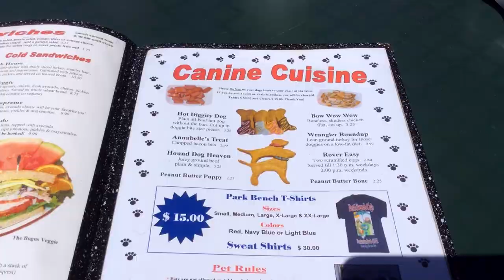NHLPA Insider: Karl the dog's birthday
Matt Beleskey's dog Karl enjoys a special meal for his third birthday, and gets to pick out a new toy too.